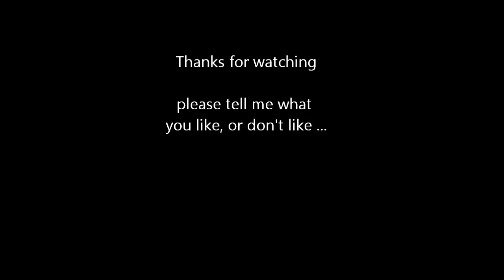Most Beautiful Girl In My World